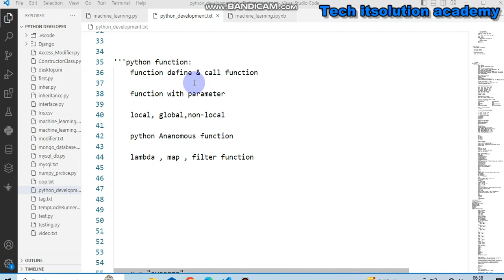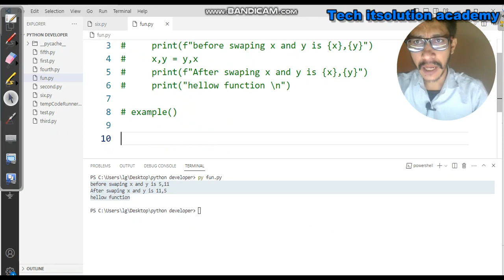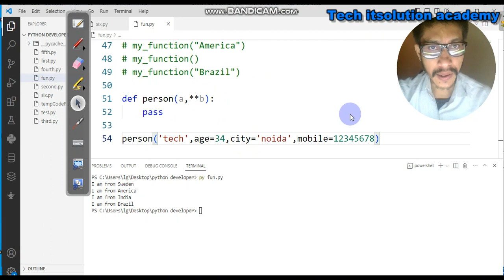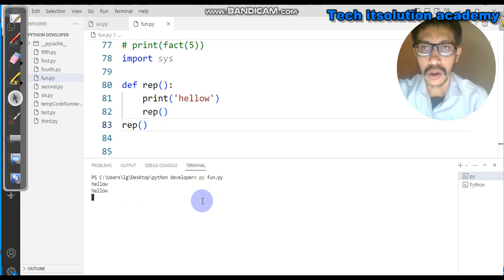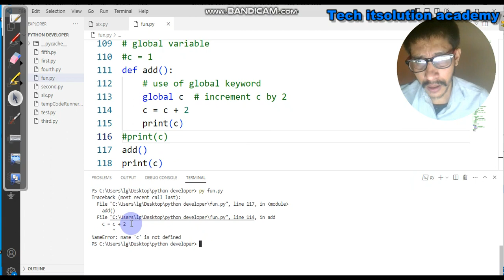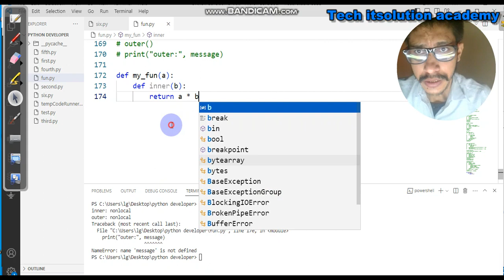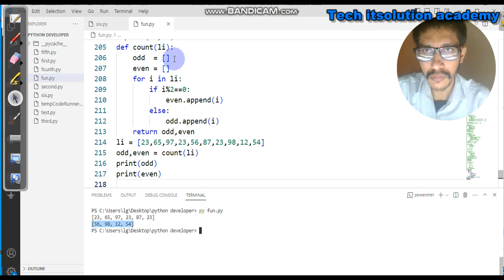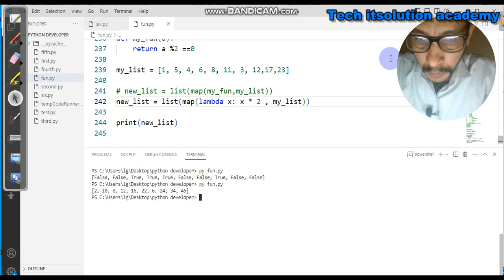Python For Data Analytics - Beginners | Python Anonymous Functions - Learn Python Tutorials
In this video discussion about what is function and how to function define in python programming with examples.How to functions define with argument or Anonymous functions define in python.

Why python is most popular or demanded programming language because python is everywhere
web development(server-side)
software development
mathematics
system scripting
game development
Data science - machine learning,AI,DL
python works on different platforms -- Windows, Mac, Linux, Raspberry Pi .

Different Python Career Opportunities :-
Python Developer
Machine Learning Engineer
Web Developer
DevOps Engineer
Data Scientist
Data Analyst
AI Engineer
DevOps Engineer
Software Engineer

Discussion Topic:-
python function with arguments
python function arguments
python function arguments type
python function arguments data type
python function questions
python functions quiz
python fundamental notes
python functions program
calling python function
python local variable scope
python global scope
python non local scope
python anonymous functions
python anonymous multiple line
python anonymous without lambda
python anonymous functions as arguments
python anonymous function lambda
python anonymous function callback
lambda function in python
filter or map function
python anonymous functions for loop
python anonymous functions without arguments
python anonymous functions in dictionary

J. R KNOWLEDGE INSTITUTE
Tech It solution Academy

Searching Tag:-
Learn how to create your first program
python full course in hindi free
python tutorial for beginner basic to advance
python full stack course
python full stack developer course
python tutorial for beginner youtube
python tutorial for beginner free
python tutorial for beginner in hindi
python for data engineer

Thanks you and Have A nice Future